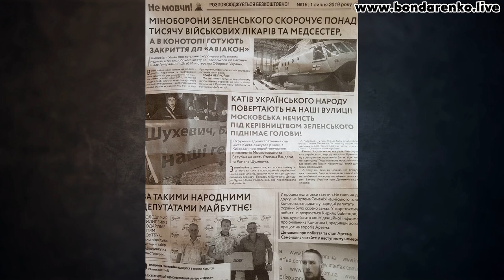Об Вову Зеленського вже витирають ноги навіть його союзники - Андрій Деркач та Артем Семеніхін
Пригріла ЗЕлена жаба проросійську гадюку – тепер Зєля лови!
Весела ситуація склалася на Сумщині у м. Конотоп:
Після приходу Володимира Зеленського та "Слуг Народу" до влади, агент ФСБ Андрій Деркач домовляється з ЗЕ-владою і поновлює на посаді мера міста Конотоп свого ставленика Артема Семеніхіна, якого зкинули з посади мера жителі Конотопу за корупцію, продажність, свавілля та зв'язки з ОПЗЖ та відкритими агентами впливу росії.
Сьогодні ця домовленість починає вилазити Володимиру Зеленському "боком" - Артем Семеніхін хайпує, публічно поливаючи Зеленського лайном, а місцеві депутати від ЗЕкоманди Гланец Віталій Аркадієвич та Марченко Юрій Миколайович за цим мовчки спостерігають та цілуються з Семеніхіним в "десна"...

Вважаю, це найкращий наглядний епізод, коли пригріта ЗЕленою жабою проросійська гадюка ї*е оту жабу...

Нагадаю, Семеніхін пролетів на місцевих виборах, де він знову болотувався на мера м. Конотоп. Місто об'єдналося проти нього і кандидати також.
Заради перемоги над Деркачівським холуєм Семеніхіним, та щоб витягнути Конотоп з під впливу Деркача, кандидат в мери Конотопа від партії "Європейська Солідарність" Сергій Завгородній пішов на вольове рішення і звернувся до мешканців міста, які  підтримували його, проголосувати за його конкурента - кандидата Олександра Лугового, завдяки чому Луговому вдалося виграти перегони. Але нажаль, обраний мер Олександр Луговий залишив наш світ і у Конотопі перевибори.

Незабаром, розпочнеться нова війна добра зі злом - Конотоп Україна VS Деркач ФСБ росії, і сподіваюся, Україна переможе!

Нагадаю, я спіймав Семеніхіна на співпраці з росміровцем Андрієм Деркачем та Володимиром Пилипейко партія ОПЗЖ.

Концерт рюсьміра, який ми зривали у м. Конотоп, що організував Артем Семеніхін своєму колезі з ОПЗЖ Володимиру Пилипейко: